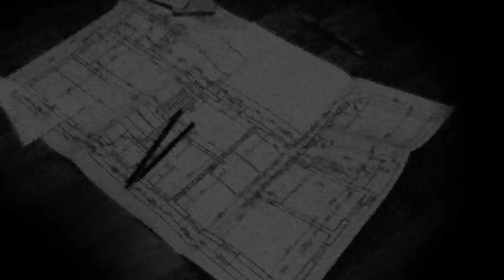Blameless [HD+] Let's Scare #1 - [60 FPS] - German - Mit Facecam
↪ Lest die Beschreibung für wichtige Einzelheiten! 👻

«BLAMELESS»
Horror-Game von Vaclav Hudec
Publisher: Vaclav Hudec

«LET'S PLAY BLAMELESS - GERMAN»
Kommentiertes Gameplay von FelixProductionHD (2017)

WICHTIGER HINWEIS:
downloade Dir das Spiel im Original!

► Zurück zum Kanal, damit du auf dem neuesten Stand bleibst.